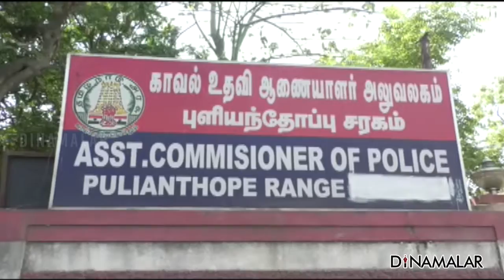பட்டாக் கத்தியால் கேக் வெட்டி ரவுடிகள் கைது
சென்னை புரசைவாக்கம், சரவண பெருமாள்
கோயில் தெருவை சேர்ந்த ஐயப்பன் நண்பர்கள் சாம்
மற்றும் சரத்குமாருடன் சேர்ந்து கடந்த நவம்பர்
மாதம் பிறந்த நாள் கொண்டாடடினார்.

கொண்டாட்டத்தின்போது, அவர்கள் கேக்கை
பட்டாக் கத்தியை வைத்து வெட்டியதோடு,
கத்தியை நாலாபுறமும் சுற்றி அச்சுறுத்தினர்.

இந்த வீடியோ தற்போது சமூக வலைதளங்களில்
வேகமாக பரவியது.

இதனையடுத்து புளியந்தோப்பு போலீசார்
3 பேரையும் கைது செய்தனர்.
கைதான ஐயப்பன் மீது ஓட்டேரி காவல் நிலையத்தில்